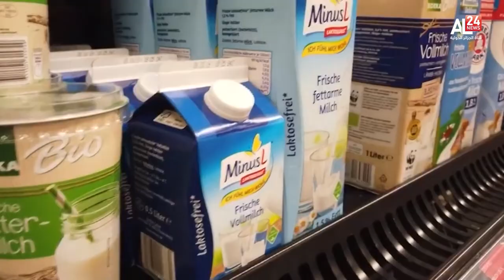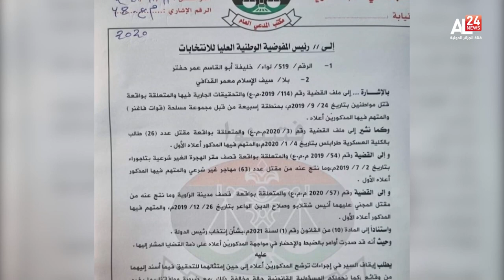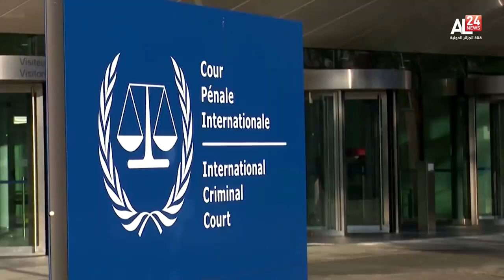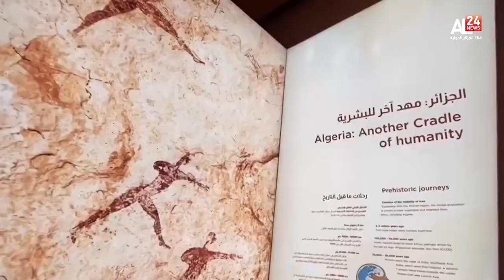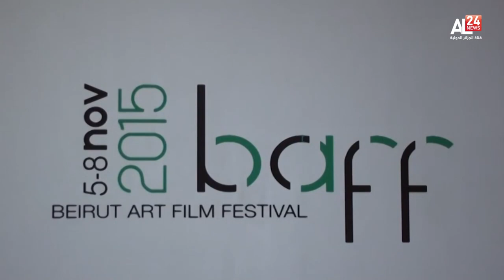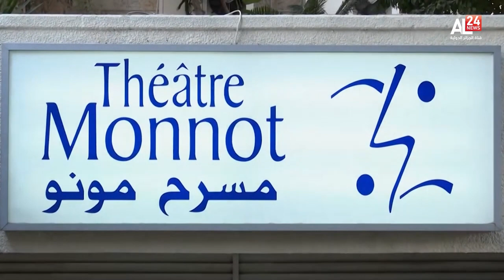موجز السابعة صباحا ليوم 15-11-2021